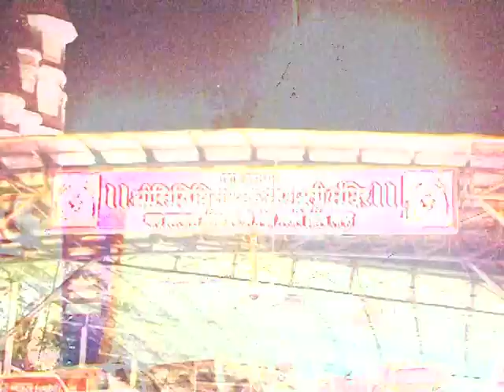Sunny Leone Visits The Siddhivinayak Temple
Sunny Leone and Ekta Kapoor visit the Siddhivinayak Temple.